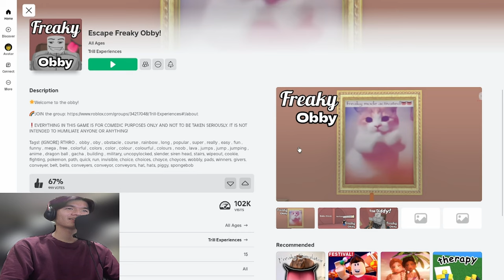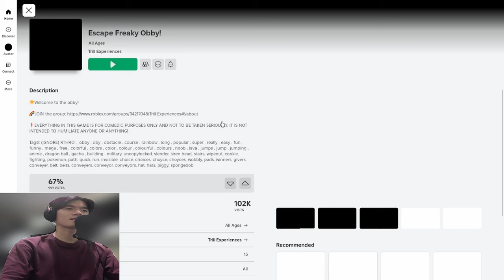What Even Is This Game... (Freaky Obby on Roblox)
Playing Freaky Obby on Roblox with Dillon!